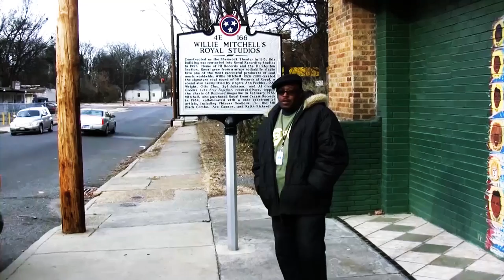Tweed Funk - Blues In My Soul [Official Music Video]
Inspired by the article that appeared in American Blues Scene Magazine

Song written by JD Optekar
Horns written and arranged by Kevin Klemme, Jon Lovas, Eric Madunic
Arranged by Joseph Holman, Kevin Klemme, Nick Lang, Jon Lovas, Eric Madunic, and JD Optekar

Video Directed and Produced by Jon Gustavson